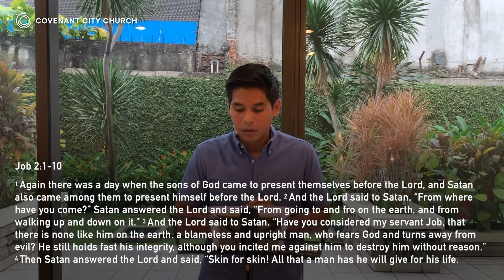Sermon: April 19 - Job 2:1-10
1. The Heavenly Meeting
2. The Earthly Misery
3. The Abiding Message